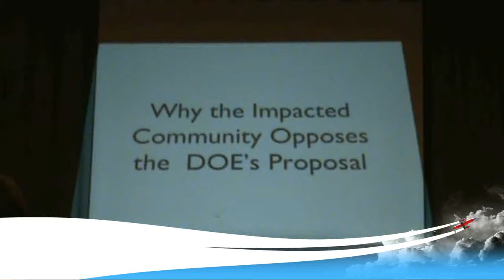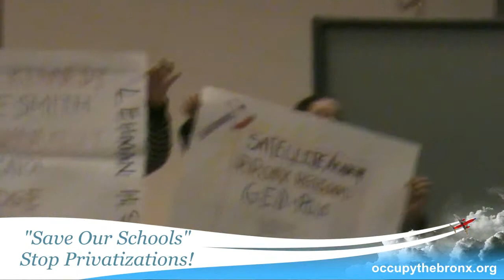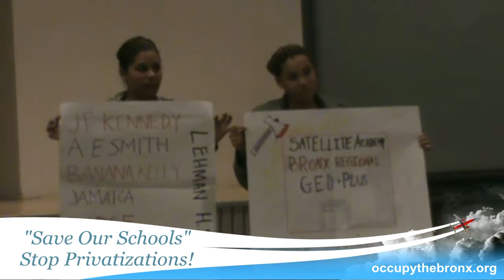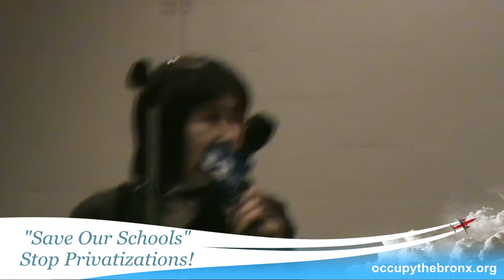Speak Out Against Undemocratic and Unjust Co-Location Schools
Speak out against co-location that will destroy successful schools in the Bronx.  The future of Satellite Academy, Bronx Regional and other schools in the city are in the process of being privatized, via selective enforcement of co-locating charter schools within public school space.
see: Joint Public Hearing against Undemocratic and Unjust Co-Location States Facts Before DOE Panel @ for more info.